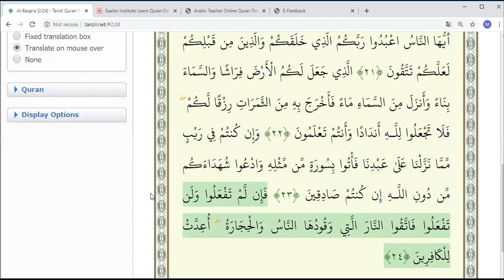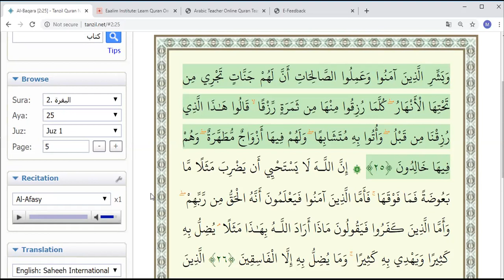Eaalim Zachariah Surah Al-Baqarah ayat 1 to 25